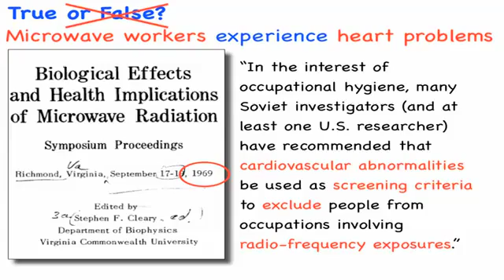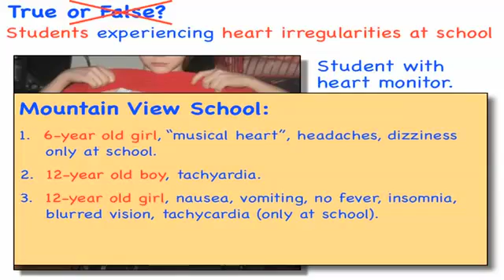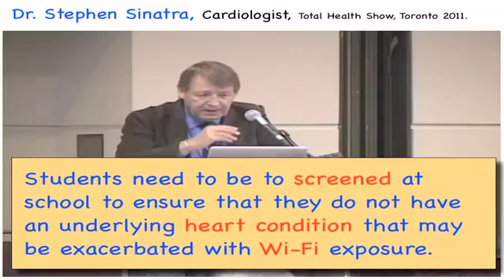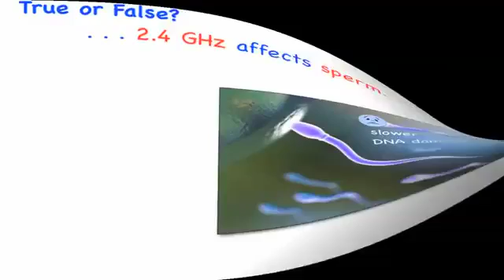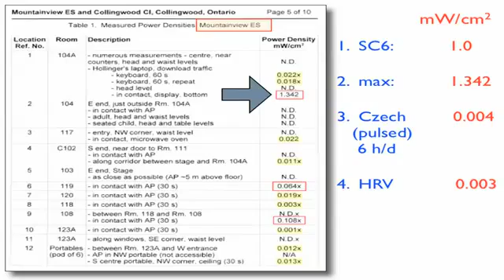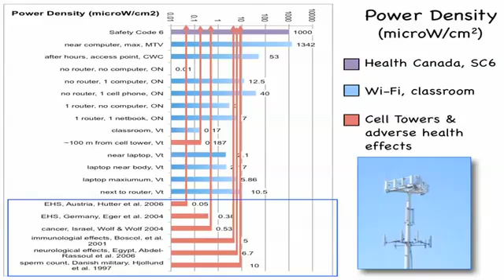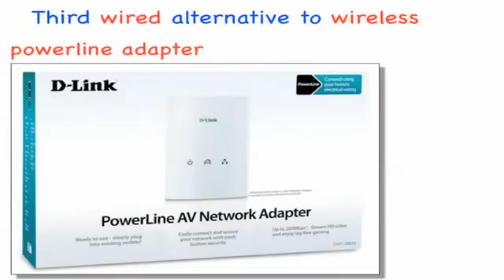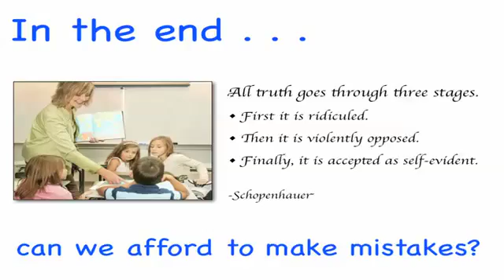学校の無線ＬＡＮは安全？ ホント ウソ（後編）2/2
ーーー動画の説明（和訳）ーーー
学校の WiFi は安全なのか？　このビデオを見ればわかります。学校に使用される WiFi ルーターは、家庭用ルーターと違うことを知ってください。ラット、血液細胞、心臓、ガンへの電磁波放射線の悪影響を知ってください。無線ルーターに代わる低コスト・省エネ・電磁放射線を放出しない方法があることを知ってください。

電磁波の体への影響など勉強になりますので、是非ご覧下さい。

Special thanks to Jessica0701 and Amanda for helping my translating !